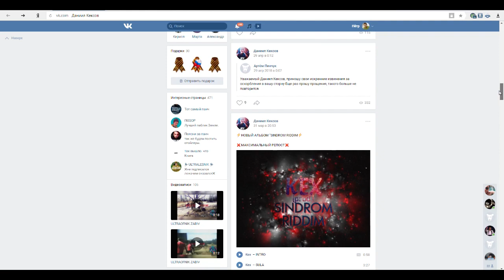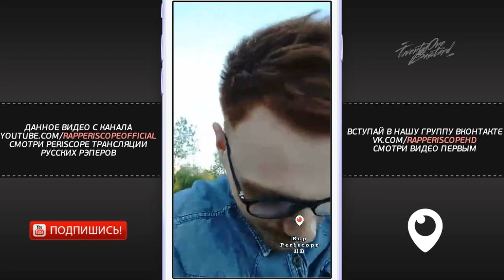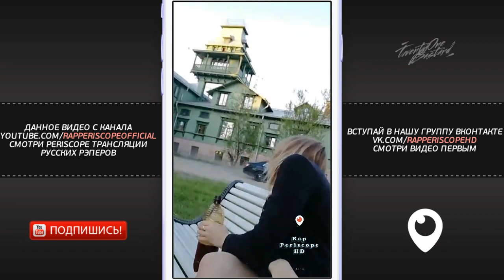Edik Kingsta о заявках на 140 Bpm, Oxxxymiron 100%, Шумм, Гнойный, Walkie T, Isla (26.5.2018)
-periscope Oxxxymiron
-periscope баста
-periscope Kizaru
-periscope Schokk
-periscope Face
-periscope Kizaru